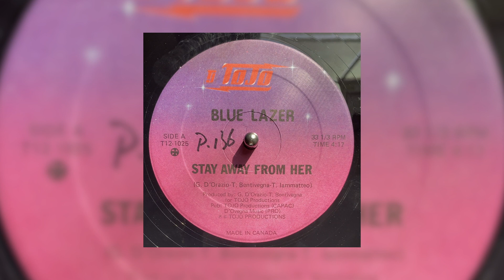blue lazer ~ stay away from her {12"} ♡